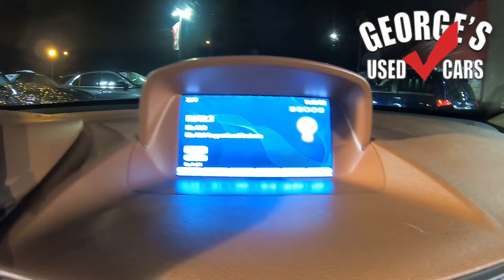2015 Buick Encore Premium Certified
Clean CARFAX. 2015 Buick Encore Premium 25/33 City/Highway MPG

Premium FWD 6-Speed Automatic Electronic with Overdrive
White Pearl Tricoat
Saddle Leather